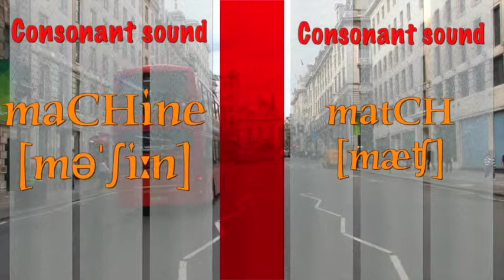Confusing sound 12: /ʃ/ and /tʃ/. Consonant sounds. Learn English with Julia